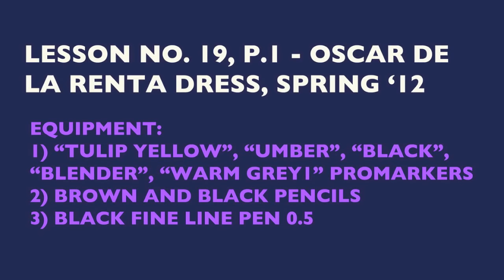OSCAR DE LA RENTA SILK TAFFETA DRESS (P.2) | Fashion Drawing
In this free fashion drawing tutorial I am explaining how to draw Oscar De La Renta silk taffeta dress. During this video I'll give step-by-step easy-to-follow instructions on how to render silk taffeta dress so it looks realistically.

FSKETCHER. Style In Every Stroke